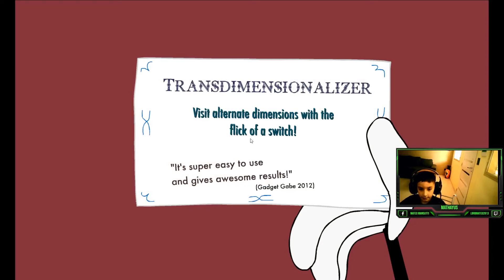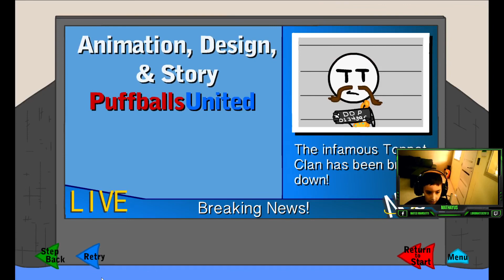infiltrating the airship !!! A tope